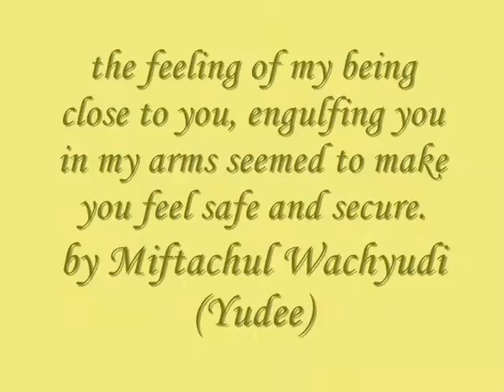the feeling of my being close to you, engulfing you in my arms